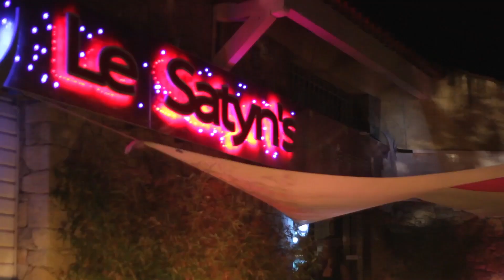Mehdi Baghdad Documentaire Fighter part1 MMA K1 UFC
Documentaire sur les débuts du champion Mehdi Baghdad